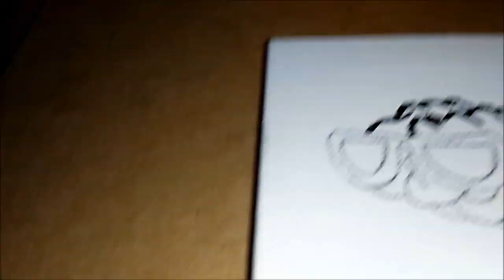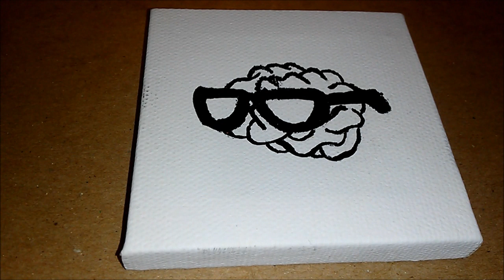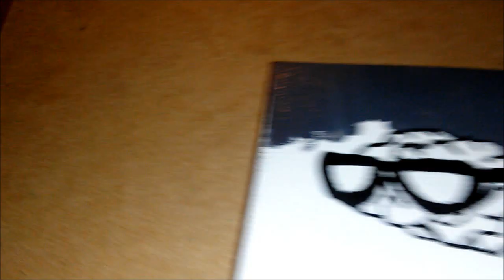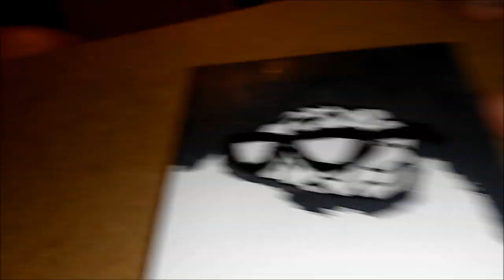Painting FanArt with SLuG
Created a video showing the process of painting some Thomas Sanders FanArt!